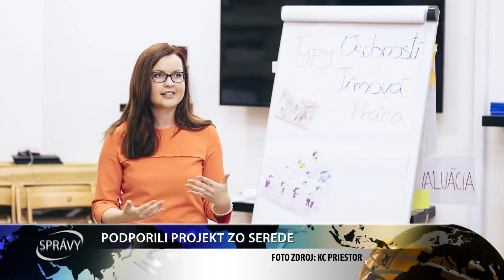PODPORILI PROJEKT ZO SEREDE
Trnavský samosprávny kraj vyhodnotil už štvrtý ročník svojho participatívneho rozpočtu s názvom Tvoríme kraj, v rámci ktorého bol podporený aj projekt zo Serede.